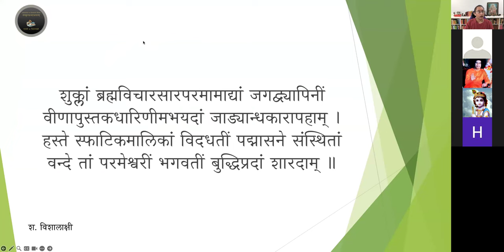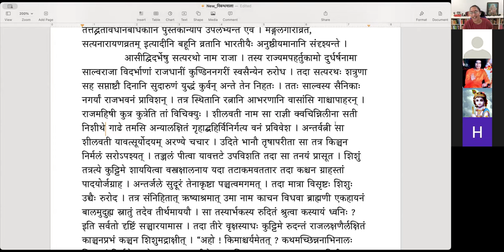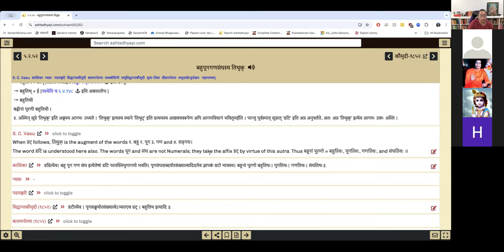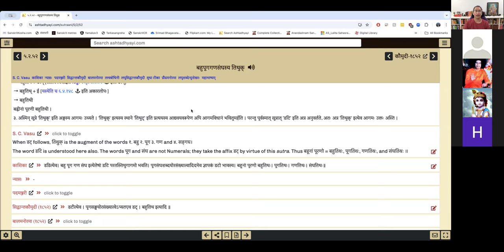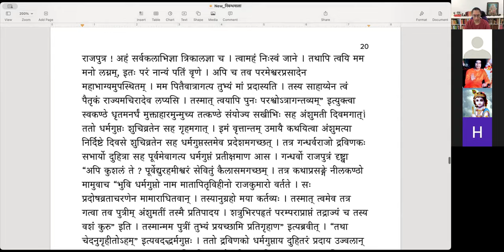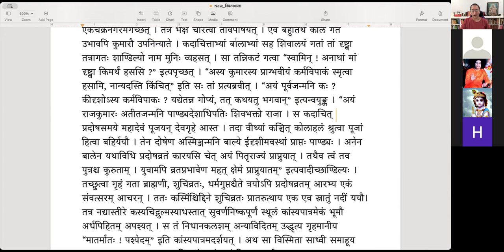निबन्धमाला - निबन्धः १३ - प्रदोषव्रतमहिमा (भागः १) (English)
निबन्धमाला

निबन्धः १३ - प्रदोषव्रतमहिमा (भागः १)